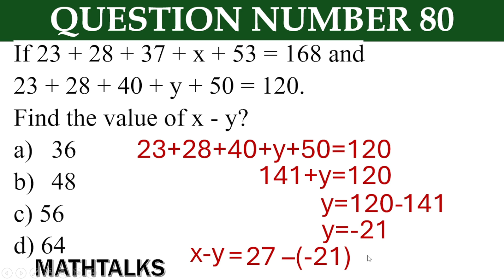If 23 + 28 + 37 + x + 53 = 168 and23 + 28 + 40 + y + 50 = 120. Find the value of x - y?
If 23 + 28 + 37 + x + 53 = 168 and
23 + 28 + 40 + y + 50 = 120.
Find the value of x - y?
a.36
b.48
c. 56
d. 64